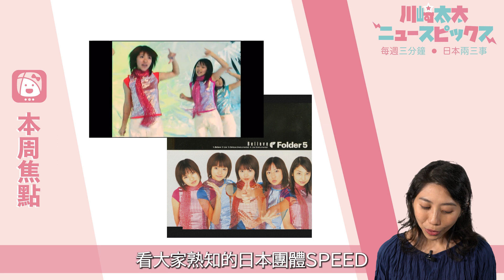【川崎太太のNewsPicks】浪漫話題熱劇《First Love初戀》大家都看過了嗎? | 每周三分鐘．日本兩三事，為您挑選上周日本最注目的話題！| 川崎太太日文俱樂部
■川崎太太日文俱楽部FB粉專→【課程小資訊/實用日文知識分享】

■ 想要追蹤我們的生活? 加入我們的ＩＧ

＼ 免費下載 ／

■如何教孩子日文 （準備中...即將開放免費下載）

學習日文免費素材推薦

 ►30首日文經典童謠30首經典手指謠歌單

＼Follow me ／
■其它能找到川崎太太的地方